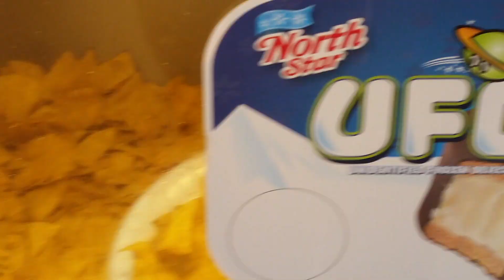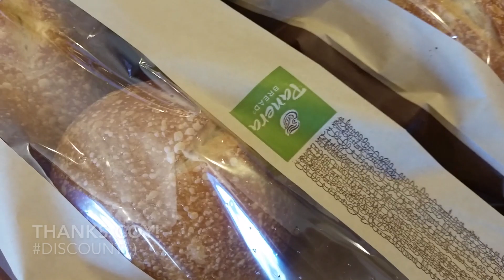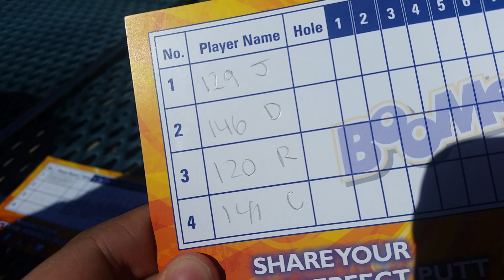Enjoy the Chill Days ^-^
I've been offline just enjoying the good weather and hanging with peeps by traveling around new places in California! We like driving for hours so eh whatves ^-^ Homework is starting up again but I've got it under control so we're all good there :D

Life is about balance and making sure to enjoy the quiet moments. I even had a Harry Potter marathon ! It was nice :3 Feeling ready to take on the world with the all da peeps!!

Streaming Wednesday the 7th! Not sure what time yet but I'll let you know in the Discord!

DISCORD RULES:
Be Respectful!
Be Kind!
Be Patient!

Song:

Official  music video for "Everything's Gonna Be Alright" by Mike Mains & The Branches

Credits:
Mike Mains -Vocals, guitar
Shannon Mains - Vocals, piano, accordian
Nathan Wethy - Bass
Matthew Hoopes - Producer
Lane Johnson -  Producer
Directed by: Rhett Blankenship
Edited by: BJ Frost
Camera: Rhett Blankenship, Andy Bisaha, Jacob Chapman, BJ Frost

(p)(c)2014 Mike Mains & the Branches

Stay Awesome!